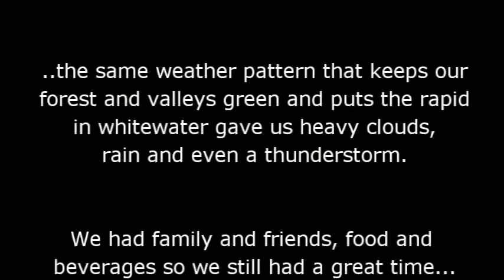Gone in 60 Seconds The Sapphire Valley Eclipse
On 2017 August 21, the total eclipse of the Sun was visible from within a narrow corridor that traverses the United States of America. except.

Visit The High South - Sapphire Valley Resort and the Cashiers Plateau in the beautiful Blue Ridge Mountains!

Golf courses that Nature calls home... and tennis, boating, fishing, riding, hiking, shopping, zip lines... enough to fill a weekend, a vacation, a summer... a lifetime. Sapphire Valley is a family oriented, four seasons resort that includes Ski Sapphire Valley! A kid friendly ski and snow tubing experience!

Visit The High South in the Blue Ridge Mountains!